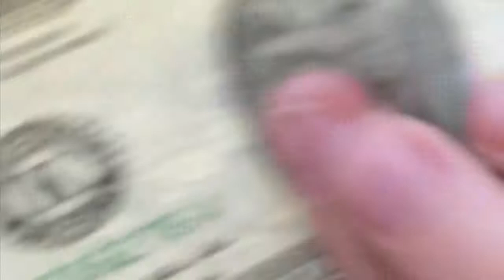MINNESOTA STATE FAIR FOOD PARADE 2020